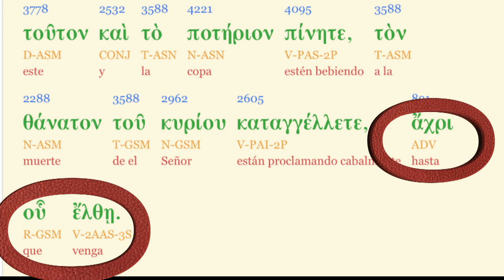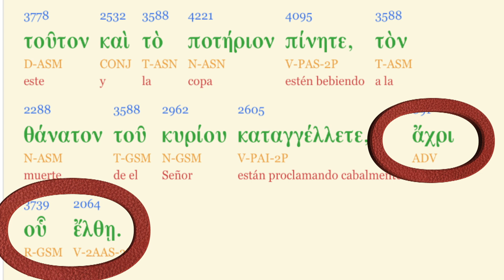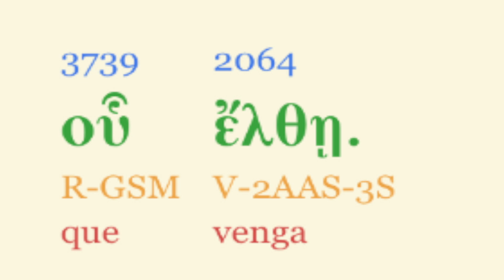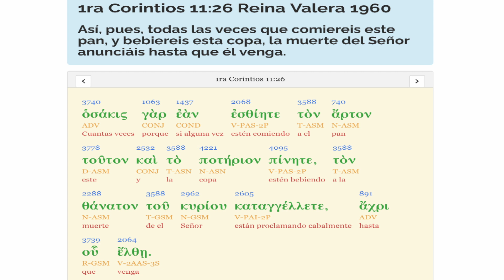Structures of Thoughts - Communion for the nations - Ana Méndez Ferrell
Emerson and Ana Mendez Ferrell welcome you to our Voice of The Light Ministries YouTube channel. Our Mission is to provide materials and tools designed to be a prophetic voice in your life and introduce people like yourself to Jesus Christ. Not an image or a symbol, but a real person and establish a real relationship with the Father and His Kingdom. Jesus came to forgive us of our iniquities that we might live life more abundantly.